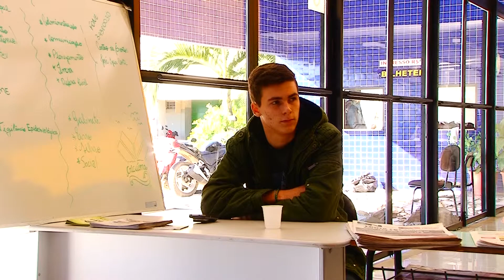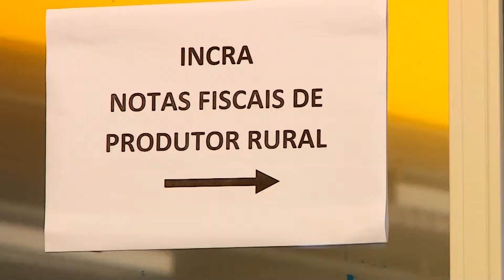Prefeitura prorroga prazo de pagamento de tributos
Prorrogação inclui pagamentos de IPTU e alvarás